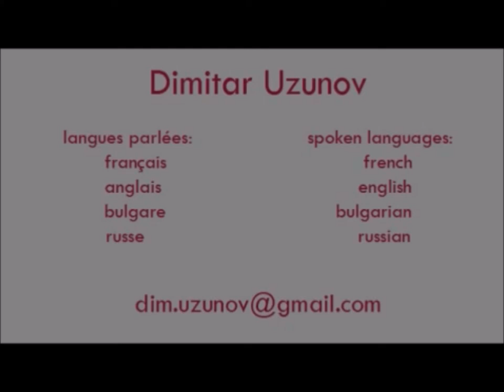Dimitar Uzunov, bande démo 2014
Dimitar Uzunov is a French/Bulgarian actor and director, born in Vratsa (Bulgaria) in 1978.

PROFESSIONAL EXPERIENCE :

THEATRE

2012-13 The Most Entertaining And Lamentable Story Of Romeo And Juliet adaptation of Shakespeare’s Romeo And Juliet, Famille Mundi company. Director and author of the adaptation. Buffon Theatre, Les Halles Art Centre, University Paris 8 Theatre – all in Paris.

2010-11 Who Is Afraid Of Virginia Woolf? by Edward Albee, Famille Mundi company. Director, author of the adaptation and actor: character of George. Epée de Bois theatre – Cartoucherie de Vincennes in Paris, University Paris 8 theatre.

2009  The Dream adaptation of Shakespeare’s A Midsummer’s Night Dream, Famille Mundi company. Director, author of the adaptation and occasionally actor : characters of Nick Bottom and Egeus. Grand Prix of University Theatre Festival in Nice 2010. Epée de Bois theatre, Comédie Saint Michel Theatre, Comédie de la Passerelle Theatre, Acting Festival Theatre Festival – all in Paris, National Theatre of Nice.
Exotic Products, written and directed by Aaron Kahn. Actor: characters of Voltaire and The Professor. Epée de Bois Theatre, Paris.

2008 Iphigenia, Tyiatro Global Company, directed by Helen E. Richardson. Actor: character of Agamemnon’s Aide, Voorhees Theatre, Brooklyn, New York.
 Waiting For Lefty (20 min scene) by Clifford Odets with acting students from Brooklyn College. Director. Brooklyn College Theatre.
 Crushing The Gate by Frederick Stroppel, a short play with acting students from Brooklyn College. Director. Brooklyn College Theatre.

2007  The Fall, divised work on suicides directed by Youssef Haddad, University Paris 8 Theatre, University Paris 13 Theatre.
Falstaff by Valère Novarina (based on Shakespeare’s Henri IV), directed by Claude Buchvald. Actor : character of Benvolio, University Paris 8 Theatre.
Your Wedding, Grotowsky inspired theatre performance directed by Michelle Kokosowski. Author of a part of the script and actor, University Paris 8 Theatre.
Plastic Taboo, divised work on safe sex directed by Youssef Haddad. University Paris 8 Theatre, University Paris 13 Theatre.
2006  Captain Olivier by Radovan Ivsic, directed by Claude Buchvald. Actor : character of Baltazar, Spring of the Poets Festival, Paris.

2005  The Last Man, theatre performance. Director, writer, video creation and performer.  Spring of the Poets Festival, Paris
Going Straight, divised work on the immigrant workers’ rights directed by Youssef Haddad, Spring of the Poets Festival, Paris.

2004   Forced Marriage by Molière, directed by Claude Buchvald. Actor : character of Sganarel.  University Paris 8 Theatre.

2002   Dom Juan And Sganarel, adaptation of Molière’s Dom Juan, directed by Nikola Petkov. Actor : character of Sganarel. Actor: character of Dom Carlos. Student Theatre – Sofia, Bulgaria & University Theatre Festival in Besançon, France.

CINEMA & TV

2014  Lucy, directed by Luc Besson, USA/France. Actor : German Custom Officer.
Uncle Tony, Three Fools and the Secret Service, directed by Mina Mileva & Vesela Kazakova, UK/Bulgaria. Director of production and cameraman for Paris part of the movie.
Exclusive Survey: Police against pimps: new branches of prostitution – TV M6, FR. Actor with hidden camera.
2013   Sylvie et Victor, SM directed by Clément Salzedo, France. Actor : The Bulgarian
2012  The Man Who Laughs, directed by Jean-Pierre Améris with Gerard Depardieu, France. Postsynchronisation.
2012   The Flight Of The Storks, directed by Jan Kounen, France. Postsynchronisation.
2011 I’m A Comedy (Prix of the Jury Nikon Film Festival 2012) SM directed by Tristan Sebenne, France. Actor: A Characher In A Distopian Future.
2011   The Spring In Sofia, SM directed by Melissa Lepore, France. Actor: Victor.
2011  The Alternative, SM directed by Alexis Paulner, France. Actor: Cyril, a Russian mafia boss.
2010  Jim Morrison And I,  SM directed by Peter Nikolich, Serbia. Actor: Jim Morrison.
2008       Dayv Sketch Company, TV sketches directed by Dayv Cino, USA. Actor: different characters.
2005  The Judas’ Kiss, SM directed by Françoise Decaux, France. Actor: Erasmus Student.

EDUCATION :

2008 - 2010  MA in Theatre Studies, Paris 8 University.

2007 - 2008  Acting, Directing, Theatre Management, Brooklyn College, New York, USA (via MICEFA program)

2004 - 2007  BA in Performing Arts – Theatre major, Paris 8 University

2001 – 2003  Acting at Theatre Studio Studentina, Sofia.